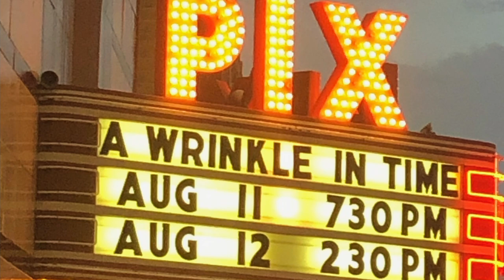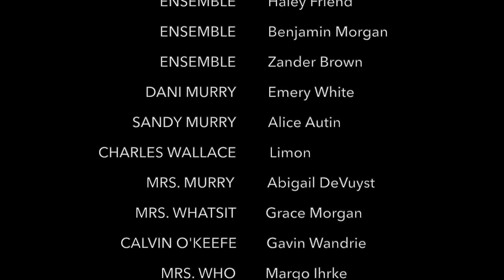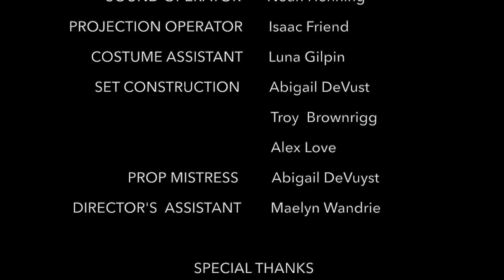A WRINKLE IN TIME 8 11 23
The PIX Summer Youth Theatre performs A Wrinkle in Time summer of 2023.